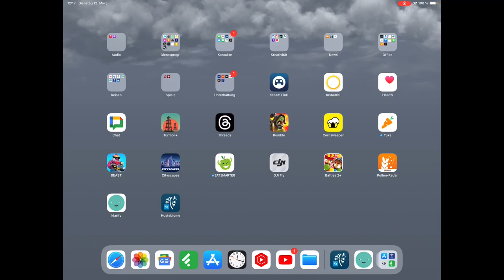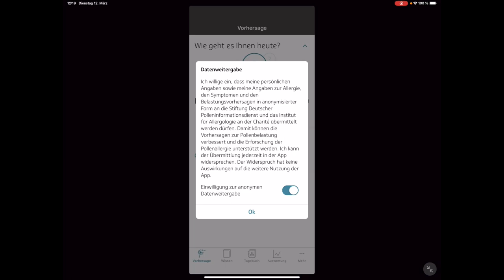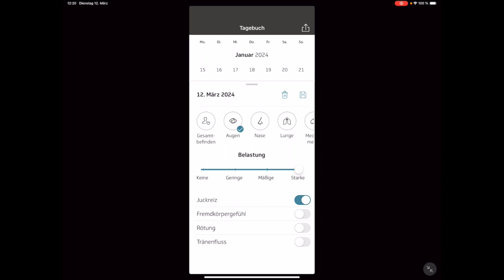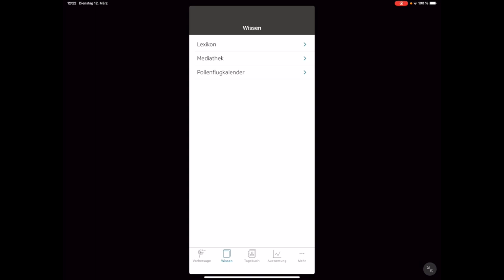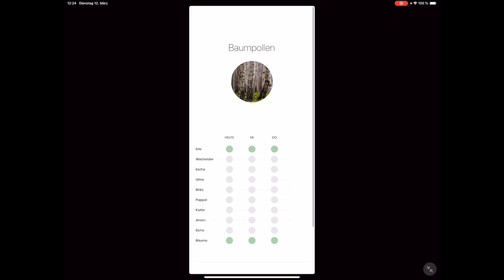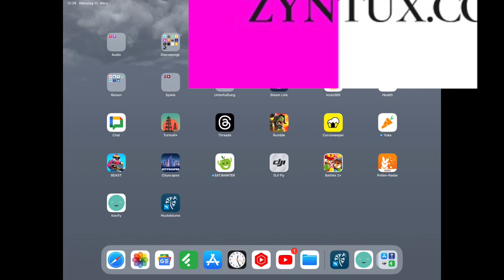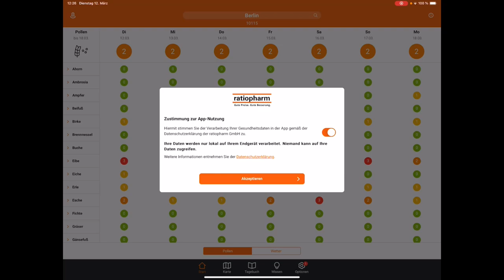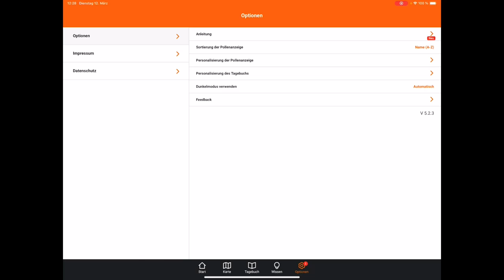Kostenlose Pollen - Radar - Warn - Apps für Heuschnupfengeplagte und Allergiker ausprobiert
Kürzlich habe ich einige kostenlose Pollen - Radar - Warn - Apps für Heuschnupfengeplagte und Allergiker ausprobiert.